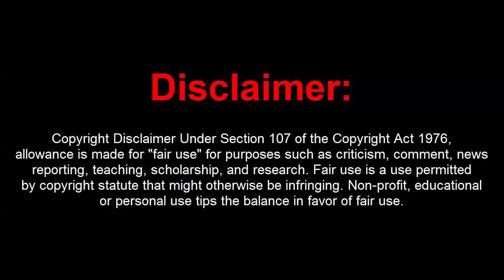GTA 5 Online 1.46 PC Mod Menu - Dope Deluxe 1.46 w/ 15M Stealth Money+Remotes+Hacks(UNDETECTED)